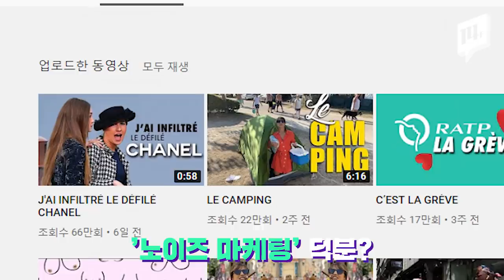샤넬 런웨이 난입 소동...‘그리 관심 받으니 좋습니까? / 14F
세계적 브랜드 ‘샤넬’ 패션쇼에 한 여성이 뛰어드는 일이 발생했습니다. 코미디언이자 유투버라는 이 여성은 자랑스럽다는 듯 자신의 sns에 난입 영상을 올려두기도 했는데요. 이런 영상을 통해 사람들의 관심을 끌진 모르겠지만, 수개월 공들인 패션쇼를 망친다는 생각은 전혀 안하는 것 같아 안타깝습니다.